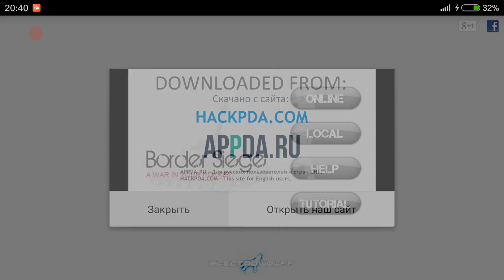Border Siege [HACK Free]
DESCRIPTION:
Similar to the classic Risk board game, and streamlined for quicker play. Border Siege was designed and developed specifically for Android phones and tablets. Supports two to six players, with any mixture of players and AI. Play locally using pass-and-play or try out the online turn-based multiplayer.

Over 700,000 multiplayer games have been played!!!

Border Siege is very customizable and supports a wide array of Risk options, house rules and other variations.

Basic features:
• local or turn-based online play
• 50+ high-quality maps including the classic Earth (Risk) map
• vector-based drawing for full resolution support
• play in landscape or portrait
• touch-based interface designed specifically for Android
• 11 different languages

Gameplay features:
• play domination or capital
• full control over initial board placements or...
• intelligent automatic board setup for quick games
• fog of war, supply lines fortification
• 7 card settings
• 3 methods of resolving combat
• attack one roll at a time, or all at once
• pan, zoom or change the map drawing style at any time

Multiplayer features:
• unlimited number of games
• instant notifications when it becomes your turn
• in-game chat, with private messaging
• move replays
• player statistics and leaderboards
• all settings are searchable to find the right game for you
• create passworded games to play with friends
• turn time limits from 2 minutes to a week
• automatically remove/skip inactive players
• friends, game invites, private messaging

Even more features:
• local game saves
• create your own maps using the PC map editor
• multiple AI profiles to tailor your opponent
• instant AI speed option